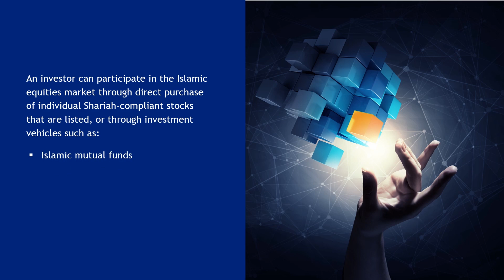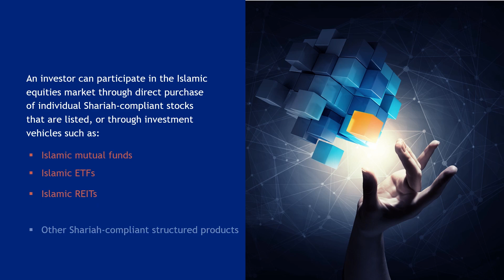Islamic Equity Market